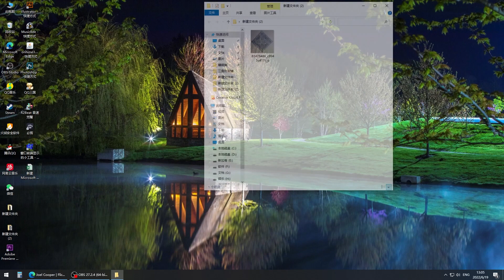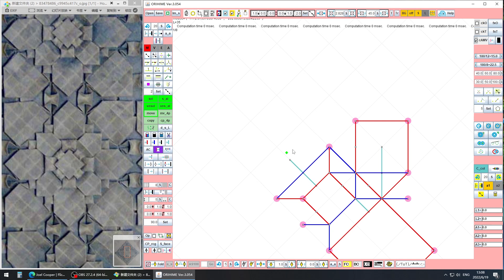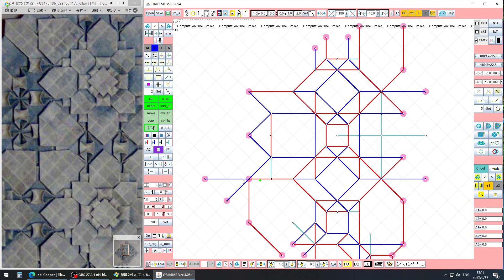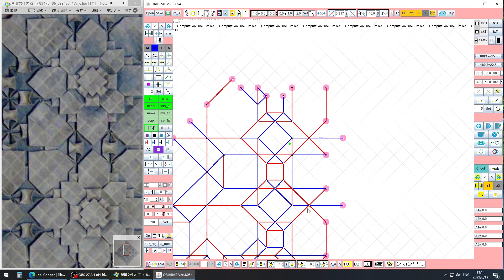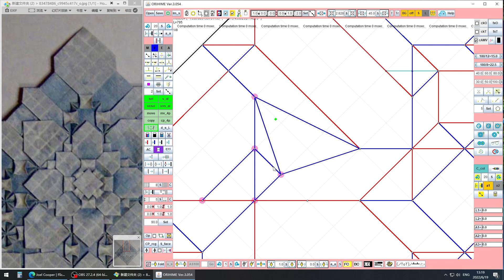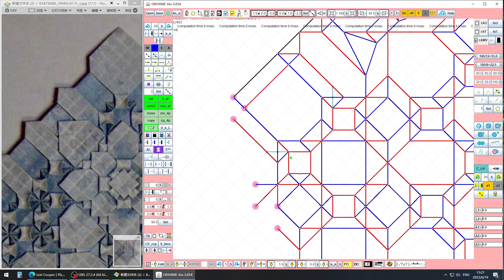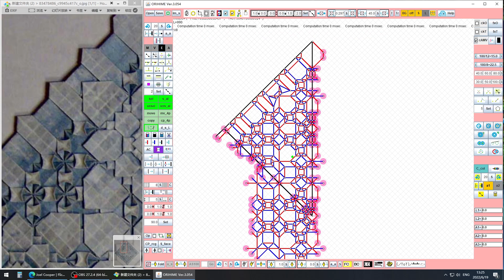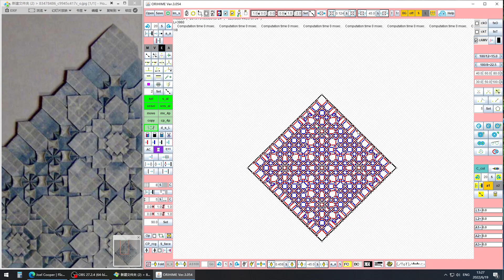【折纸origami】折一个由Joel Cooper设计的镶嵌作品quilt tess